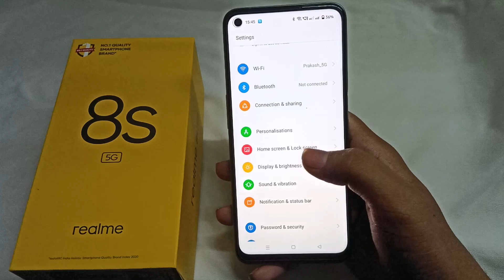How to show real time network speed Realme 8s 5G, kese real time network problem dekhe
In today's video, I will tell you that how to show real-time network speed

How to show real-time network speed
How to show internet speed
How to check internet speed real time
How to increase internet speed
kese internet speed check kare
kese real time network speed dekhe
real time network speed kese show kare